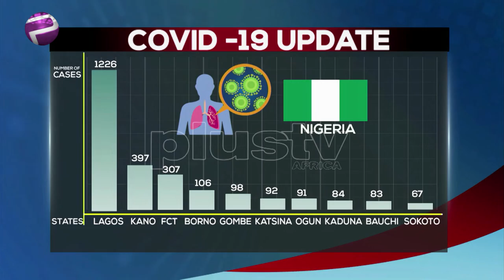Nigeria Don Record 145 New Cases, Total Now 2950